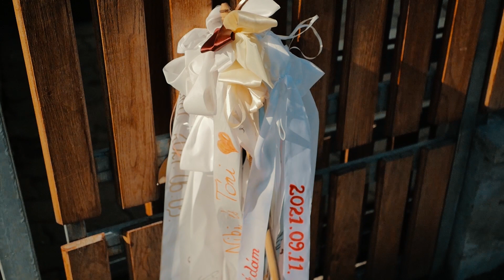Klaudia & Ádám // Wedding Highlights